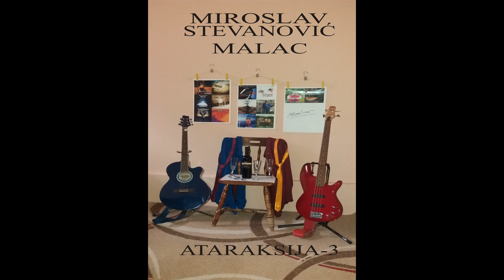08Privatna adresa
Miroslav Stevanović-Malac
Kompozitor i Aranžer